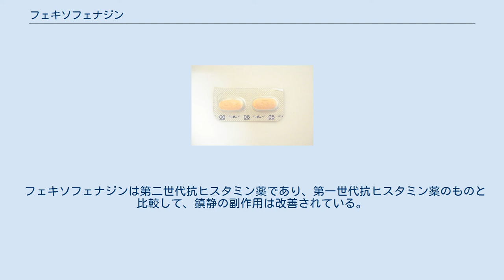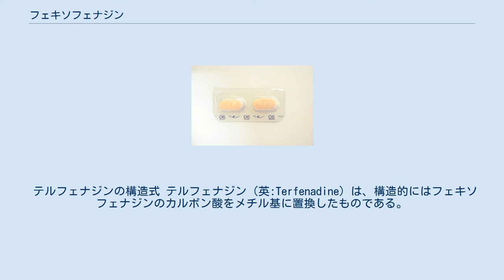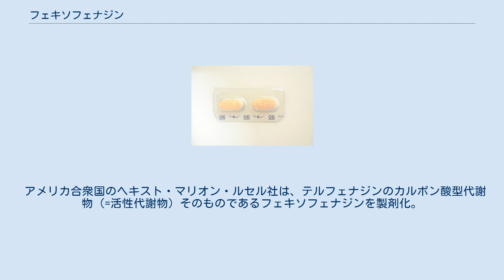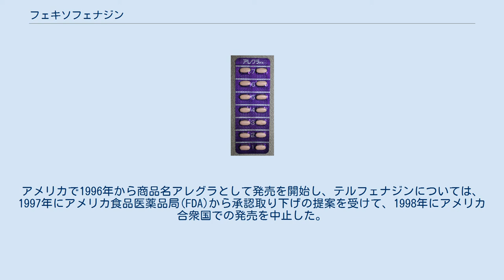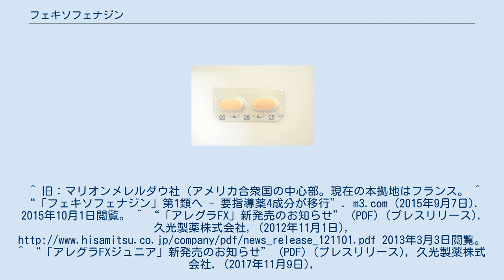フェキソフェナジン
アレグラ60mg錠 アレグラFX（一般用） フェキソフェナジン（Fexofenadine）は、ヒスタミンH1受容体拮抗薬で、アレルギー性鼻炎（花粉症）、蕁麻疹、皮膚疾患に伴う 瘙痒（そうよう）に用いられる。
商品名「アレグラ」（Allegra、イタリア語の「嬉しい」「楽しい」から）で発売され、現在はジェネリック医薬品やオーソライズド・ジェネリック（AG）も販売されている。
 フェキソフェナジンは第二世代抗ヒスタミン薬であり、第一世代抗ヒスタミン薬のものと比較して、鎮静の副作用は改善されている。
特に添付文書に眠気に関する使用上の注意がない。
 この項では、テルフェナジンについても記述する。
 テルフェナジンの活性代謝物で、後継の化合物である。
 フランスのサノフィ（旧アベンティス）が創製した。
アメリカ合衆国では1996年から、日本では2000年から日本法人のアベンティス・ファーマ（現・サノフィ）から発売されている。
同社の主力商品の一つであり、ロラタジン（クラリチン、2002年日本発売）やセチリジン（ジルテック、1998年日本発売）などと並び、世界で最も消費されている第二世代抗ヒスタミン薬の一つである。
 日本では1996年頃から、フェキソフェナジンの第I相臨床試験を開始。
テルフェナジンの改良品という緊急性もあり、日本で初めてブリッジング試験（世界の臨床試験データを承認申請に使う手法）により、第III相臨床試験を実施せず、1999年に厚生省に製造承認申請し、2000年11月にアレグラ錠が発売された。
日本薬局方にも収載されている。
 特許の存続期間終了により、2012年（平成24年）に後発医薬品の製造販売が始まった。
その後、2件（第3041954号・第3037697号）の用途特許について、専用実施権の侵害であるとして、後発3社に対し2012年10月にサノフィから提訴がなされていたが、2014年3月に和解が成立している。
 日本での処方箋医薬品は、アレルギー性鼻炎（花粉症など）、蕁麻疹、皮膚疾患（湿疹・皮膚炎、皮膚瘙痒症（ひふそうようしょう）、アトピー性皮膚炎）に伴う痒みに対し、その効能・効果が認められている。
 一般用医薬品の「アレグラFX」や「アレグラFXジュニア」はアレルギー性鼻炎のみ承認されており、効能・効果には、花粉・ハウスダスト（室内塵）などによる鼻のアレルギー症状の緩和：くしゃみ、鼻水、鼻づまりと明記され、痒みには認可がない。
 日本で承認されている抗ヒスタミン薬のうち、添付文書の重要な基本的注意の箇所に眠気を催すことがある旨のないものは、現在のところフェキソフェナジンとロラタジンに限られている。
 一般医薬品のほとんどの胃薬に制酸剤として含まれている、水酸化マグネシウム・水酸化アルミニウムとの同時服用により、フェキソフェナジンがそれらに吸着され作用が減弱する。
 薬物の吸収にかかわるトランスポーター（OATP）を阻害するジュース（グレープフルーツジュース、リンゴジュース、オレンジジュース）との同時服用によって効果が減弱するため、服用後1時間空けてから飲むこと。
 副作用として眠気があらわれることが少なく、眠気の発現頻度がプラセボと比較しても有意な差が認められない点である。
しかしながら承認時の日本のみのデータでは、眠気発現率は8%程である。
 2015年9月に、製造販売後調査の中間報告でアナフィラキシーショック、アナフィラキシー反応が2例に見られたことが報告された。
 医療用の処方箋医薬品として、アレグラ錠60mg、口腔崩壊錠のアレグラOD錠と、また小児向けのアレグラ錠30mgが発売されている。
2012年11月に日本でスイッチOTC化され、第1類医薬品として発売された（ただし一般用医薬品には、蕁麻疹や痒みに対する効能は記載されていない）。
処方箋医薬品同様にサノフィが製造しているが、発売は久光製薬が担当している。
当初は「アレグラ錠60mg」のスイッチOTC品である「アレグラFX」のみだったが、2017年11月に「アレグラ錠30mg」のスイッチOTC品である、14歳以下用で要指導医薬品の「アレグラFXジュニア」も発売された。
 その後、「アレグラFX」は2016年11月1日付で第2類医薬品に区分変更されたため、登録販売者がいる店舗での購入が可能となっている。
「アレグラFXジュニア」は2020年11月9日付で第1類医薬品に区分変更さ...